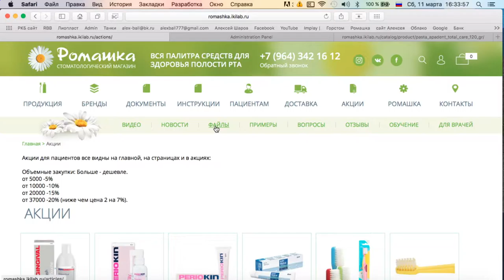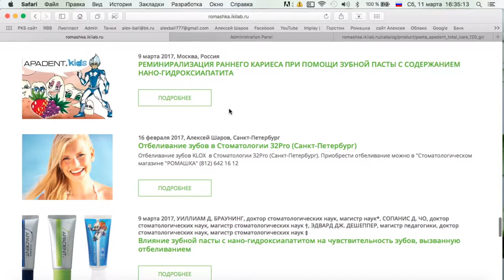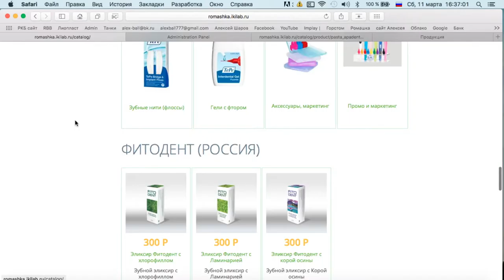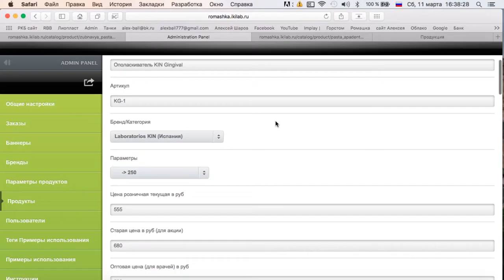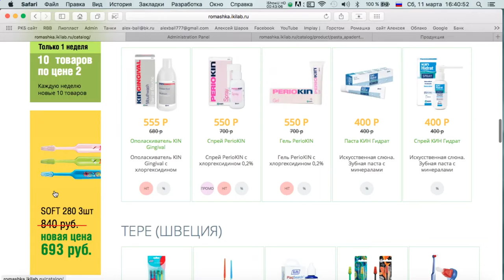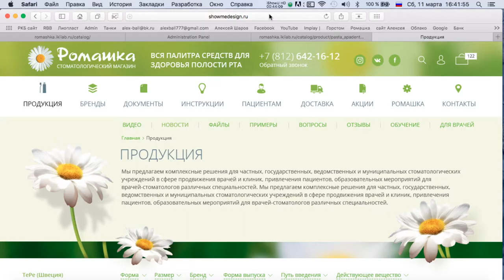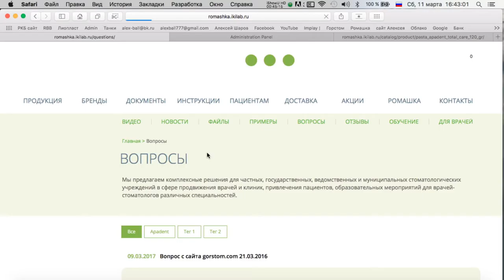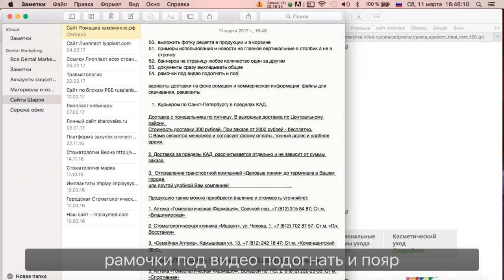Делаем сайт для клиники 4 часть Эпизод 4